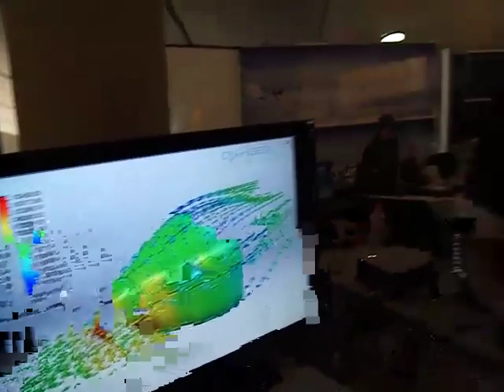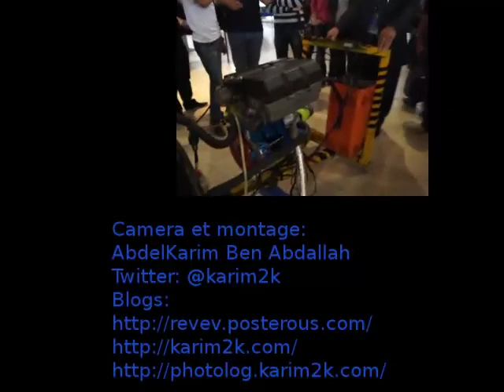Premier avion 100% tunisien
Bravo aux ingénieurs tunisiens qui sont majoritairement des musulmans et pas des laïcards comme dans le domaine des lettres, des médias ou du droit.
Les laïcards ne produisent aucune richesse, juste de l'importation d'idéologie contraire à nos valeurs islamique et décadente.